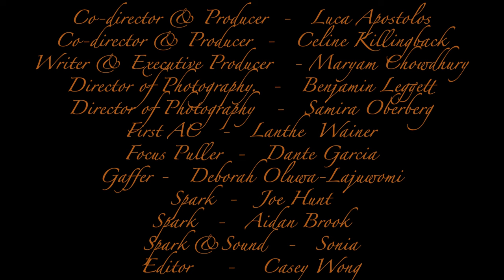Ladle | A Short Film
Ladle by Maryam Chowdhury.

A narrative exploring the asymmetric realities between a woman and man during the holy month of Ramadan

Co-director, producer - Luca Apostolos (_@aphroditus)
Co-director, producer - Celine Killingback (@celinekillingback)
Writer, Executive Producer - Maryam Chowdhury (@maryamchowdhury)
Director of Photography - Benjamin Leggett (@benjoleggett / Wndyvsn)
Director of Photography - Samira Oberberg (@samiraoberberg)
First AC - Lanthe  Wainer  (@ianthe_wainer)
Focus puller - Dante Garcia (Dante.chvlry)
Gaffer/spark - Joe Hunt (@joemorganhunt)
Gaffer/spark - Deborah Oluwa-Lajuwomi (@debolaju_portfolio)
Gaffer / Spark - Aidan Brook ( @_aidanbrook)
Gaffer/Spark/Sound - Sonia (@atsonia_)
Editor - Casey Wong (kcwong_1)

Cast:
Ruchika Jain as the Woman (@ruchikaj2000)
Sanjay Batra as the Man
Jyo Miarkali as the Girl (@jyo.miarkali)